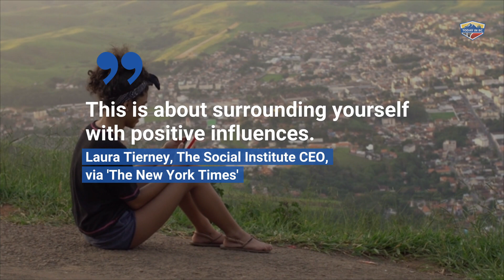How to keep your teens safe on social media